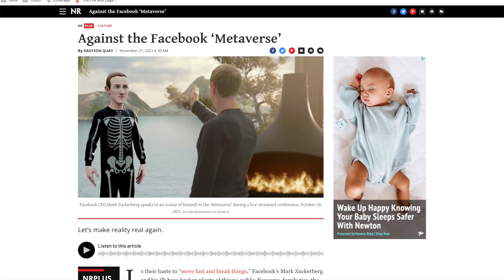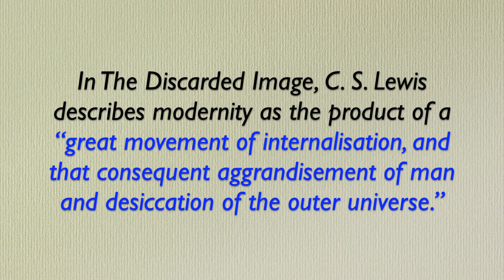Skype Session #78: The Metaverse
Grayson Quay returns to the show to talk about the Facebook Metaverse.

00:00 – Episode Card
00:05 – Welcome
00:17 – Discussion
24:05 – Wrap-Up